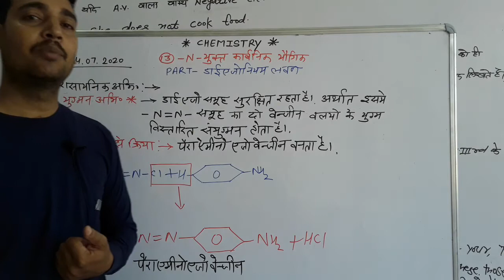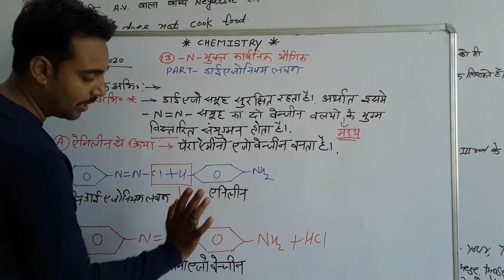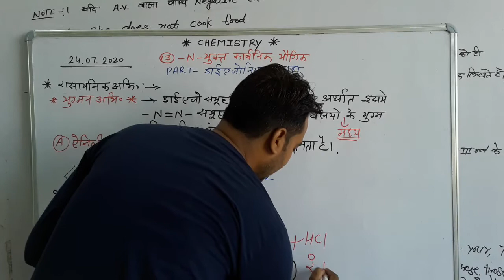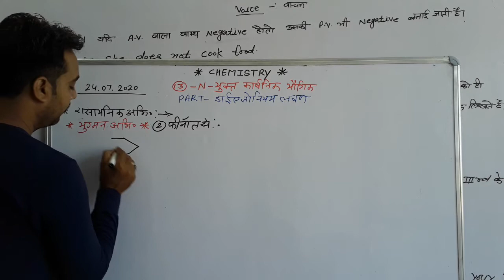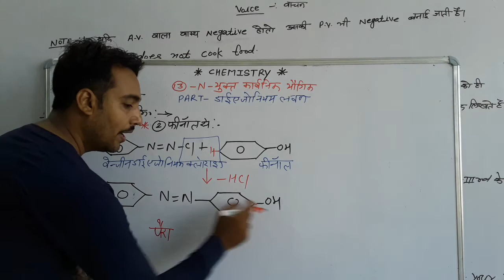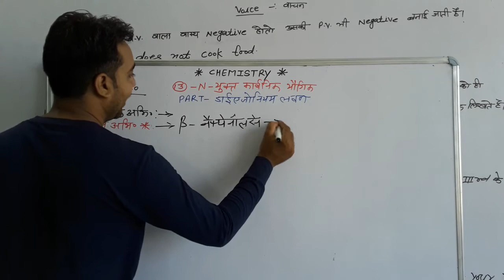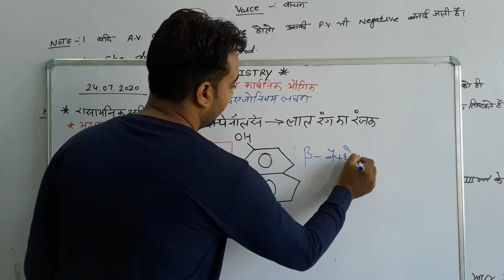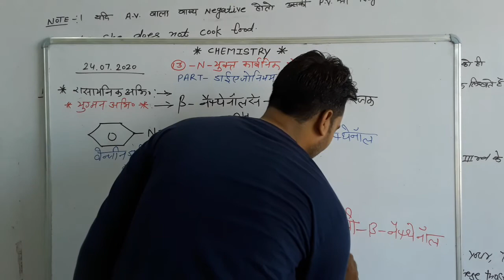Diagonium Salt Part-III || डाईएजोनियम लवण भाग-3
KDRS School,Tajpur Road,Gangapur City
By - Ankush Sir